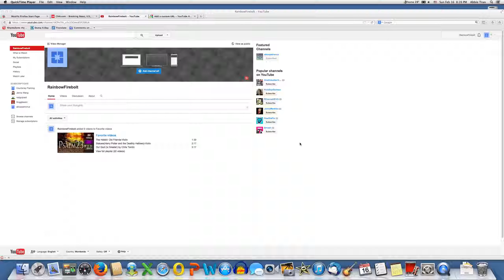How-To Customize YouTube Channel Url(Easy)| 2014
Under Channel Settings, click Create custom URL.
    You'll then be able to choose the URL you want. Note that you can't choose a URL that someone's already chosen. Once you've chosen your custom URL, it will appear like this:

Once your channel has a custom URL, it can't be changed. Choose carefully!
It's free, and you might get a shoutout and a subscription!